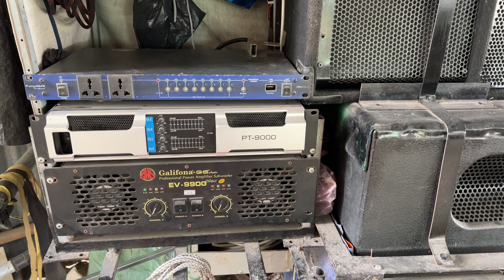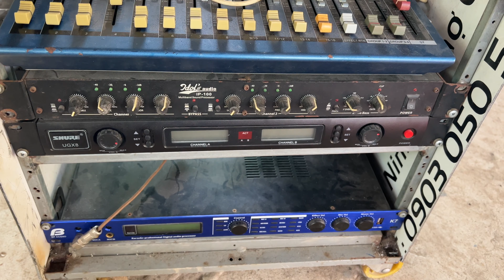Giao lưu dàn nhạc của a Tèo ở Vàm Giồng sau 6 tháng nghỉ dịch